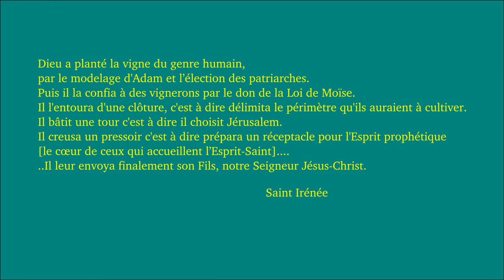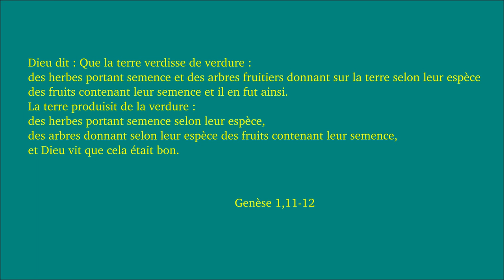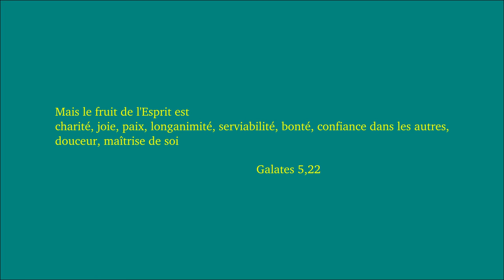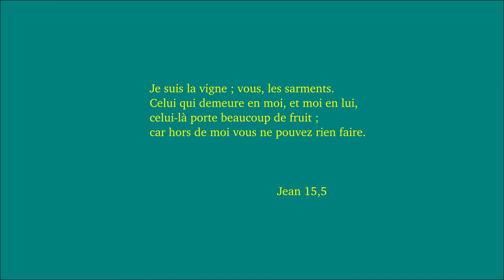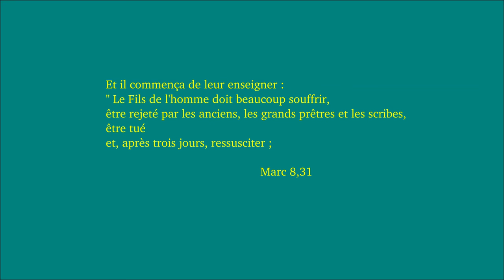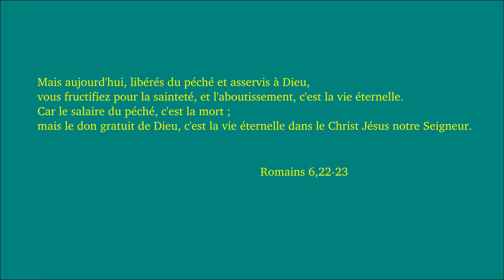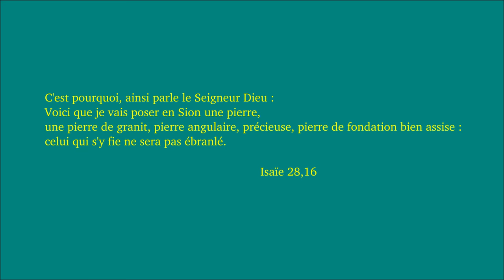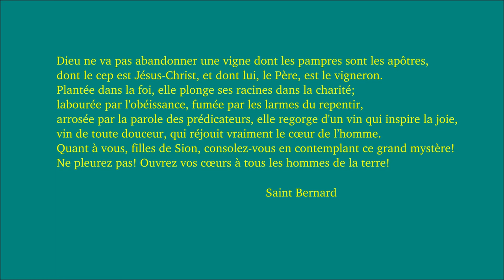Jésus pierre d'angle